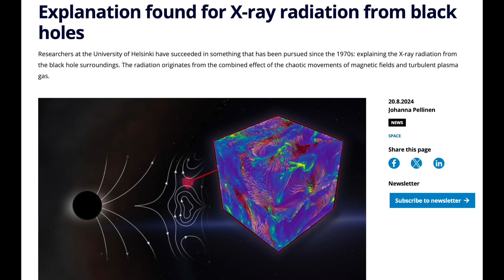Sunspots, Underwater Landslide, Big and Small Physics | S0 News Aug.23.2024